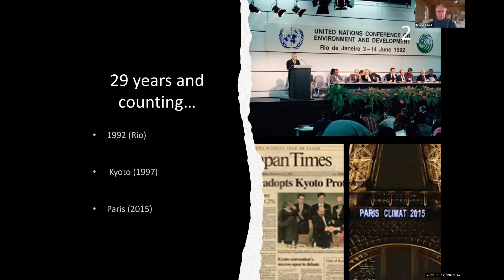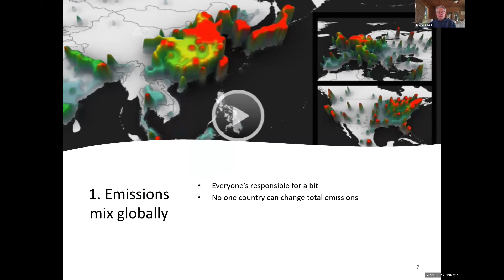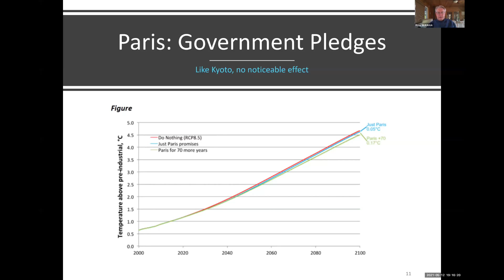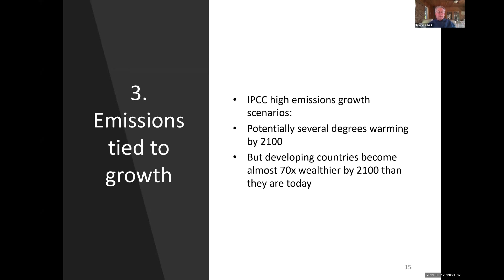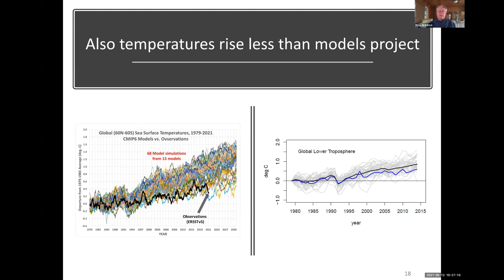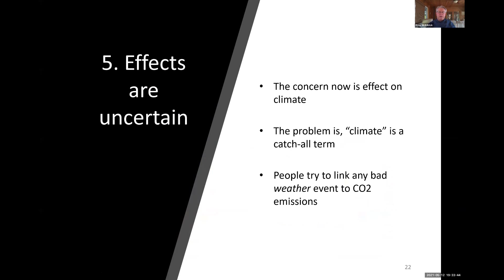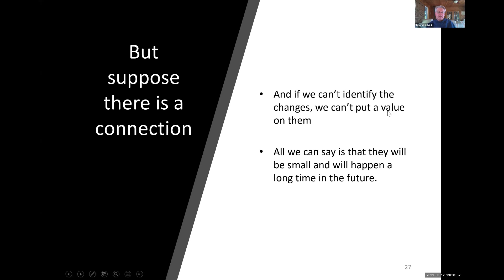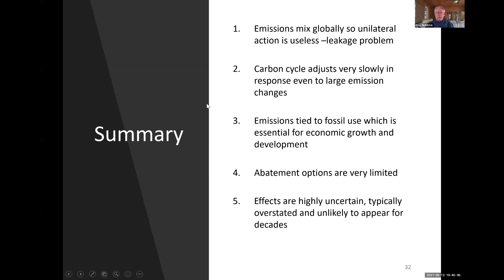Professor Ross McKitrick: Climate Policy – When Emotion Meets Reality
A Zoom presentation arranged by the ICSF and Clintel held on 12 May 2021.

Ross McKitrick is a Professor of Economics at the University of Guelph, Canada, where he specializes in environment, energy and climate policy. He has published widely on the economics of climate change and public policy.

His background in applied statistics has also led him to collaborative work across a wide range of topics in the physical sciences including paleoclimate reconstruction, malaria transmission, surface temperature measurement and climate model evaluation. Professor McKitrick has made many invited academic presentations around the world, and has testified before the US Congress and Committees of the Canadian House of Commons and Senate.

He gained notoriety when he collaborated with Steve McIntyre to show that Mann's Hockey Stick climate reconstruction was fatally flawed.   See McIntyre, Stephen and Ross R. McKitrick (2009) Proxy inconsistency and other problems in millennial paleoclimate reconstructions Proceedings of the National Academy of Sciences February 2, 2009.